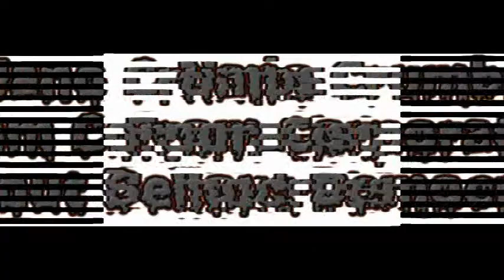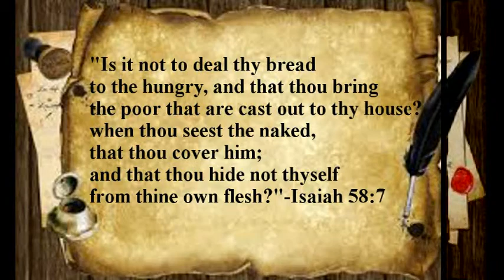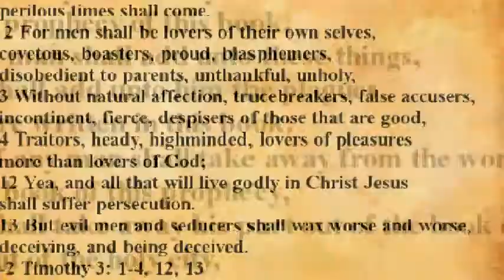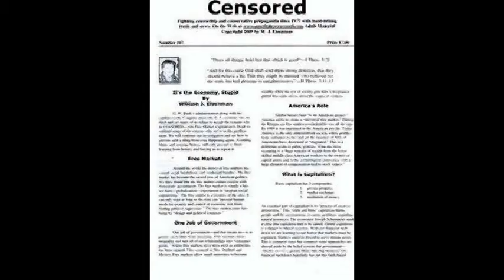Bernie Sanders Appeals to Young People-Trump is a Horse's Rump-Restaurant Industry Bashing #2